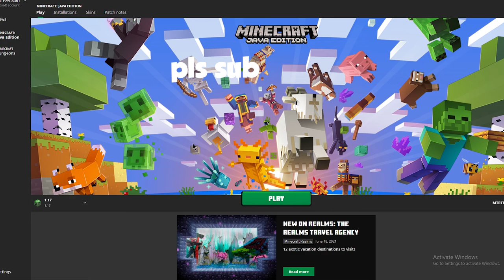free minecraft account scam be like:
This video was a joke btw

LIKE AND SUB IF U R COOL